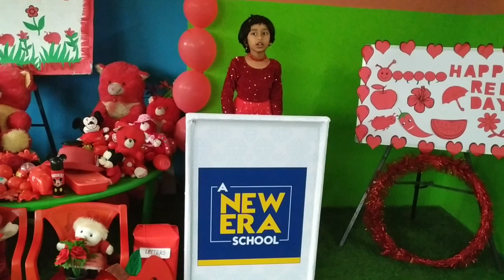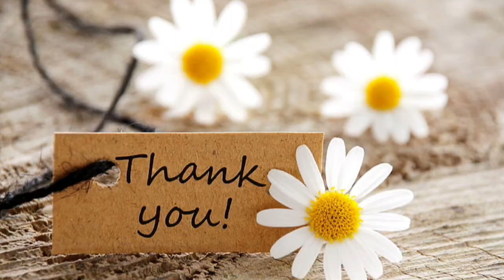Red Day Speaches & Games At New Era